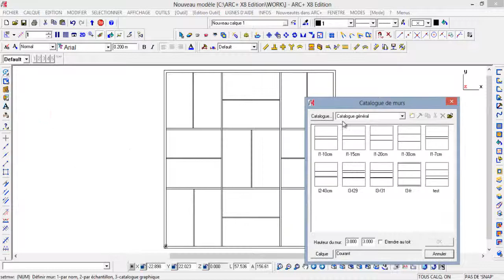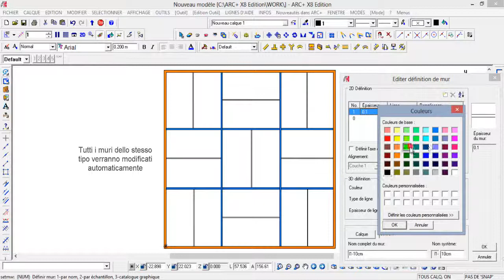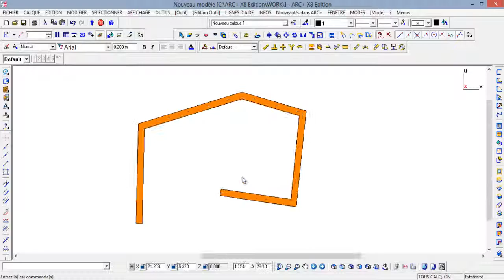ARC+ Riempimento dei muri con colore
Scopri le novità di ARC+ X8 Edition e specialmente la possibilità di riempire la sezione dei muri con colore